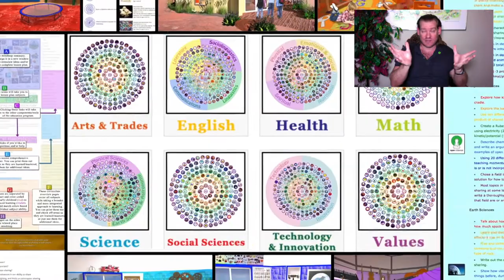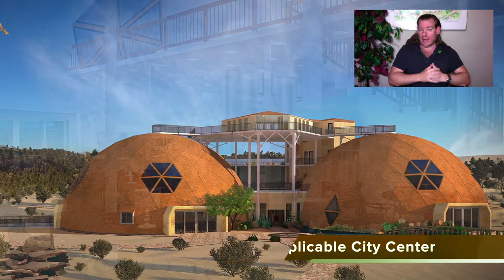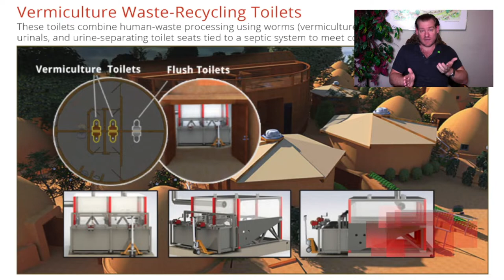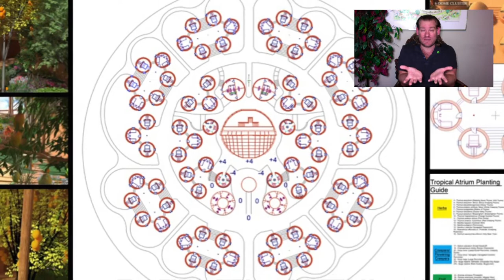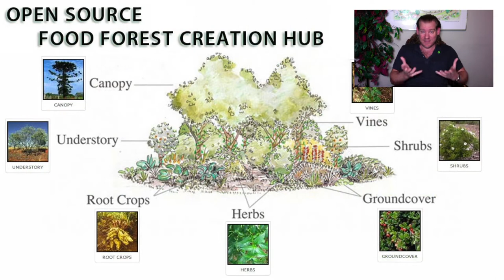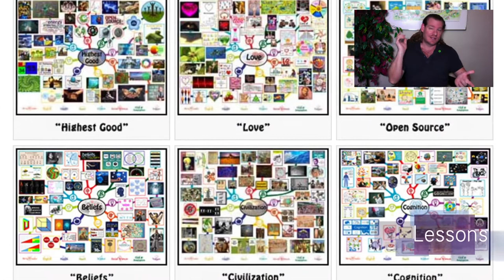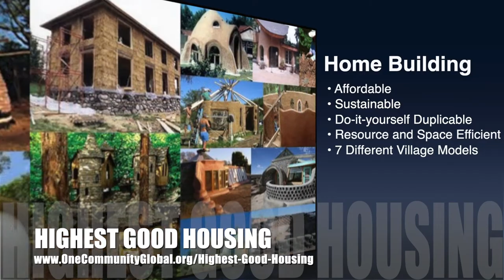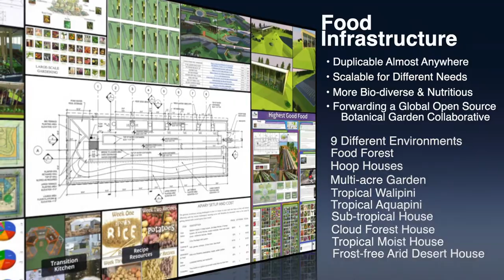Eco-renovating Our Living Models - One Community Weekly Progress Update #480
Our Living Models | Global Collaboration | Open Source Cooperation | Sustainable Energy | Global Sustainability | World Change | Green New World | One Community | Weekly Progress Update #480 Specifics are

“One Community is creating open source and free-shared plans for eco-renovating our living models. They include sustainable approaches to food, energy, housing, education, for-profit and non-profit economic design, social architecture, fulfilled living, global stewardship practices, and more. Applying these, we can improve our lives, reduce expenses, and regenerate our planet. This is the June 5th, 2022 edition (#480) of our weekly progress update detailing our team’s development and accomplishments.”

THIS WEEK'S TOPIC: Eco-renovating Our Living Models